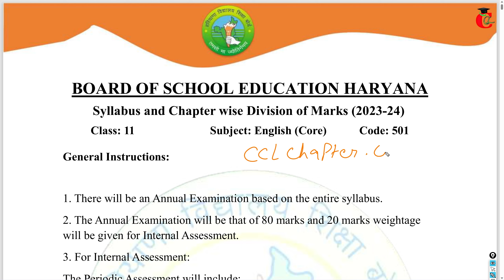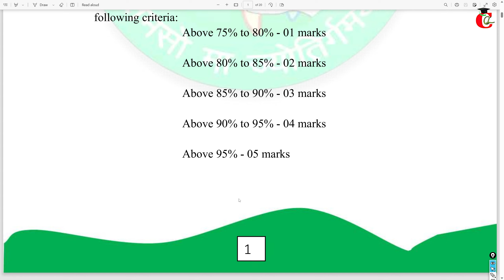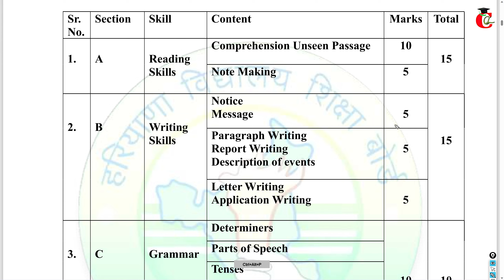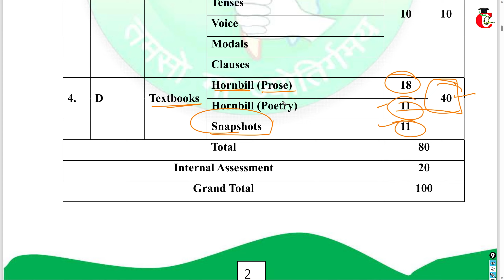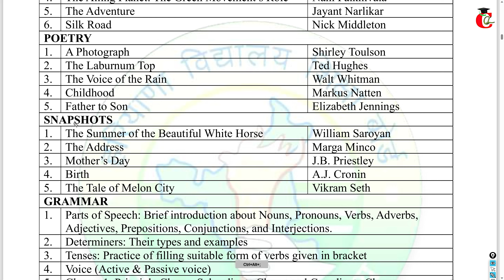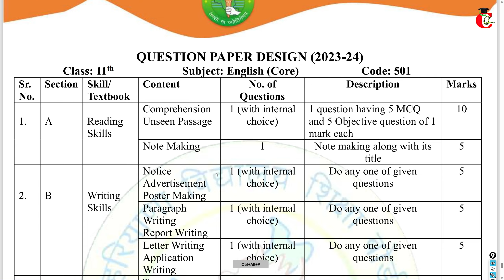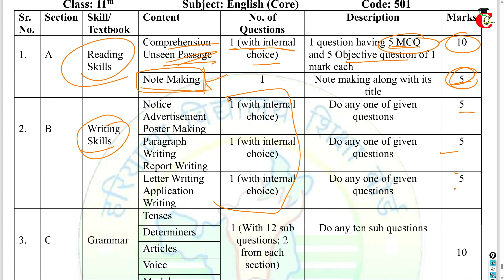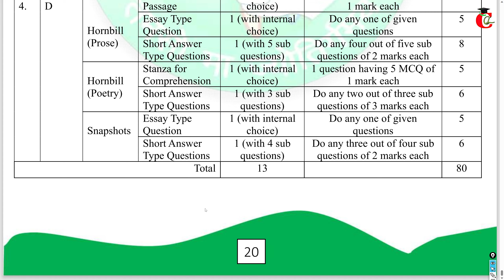HBSE Class 11 English Syllabus 2023-24 PDF with Question Paper Design and Marking Scheme 2024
Haryana board ( HBSE ) announced their new syllabus for session 2023-24. This time you will get syllabus in pdf file which also contains class 11 English syllabus, final question paper design 2024, marking Scheme, Internal assessment marking parameters and Chapter wise marks weightage. This is full explanation pdf for this session.